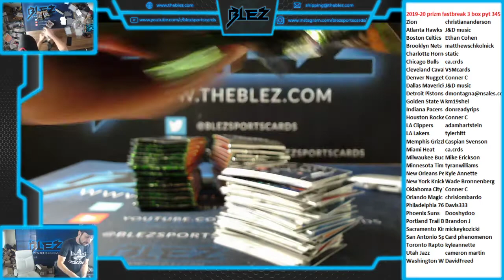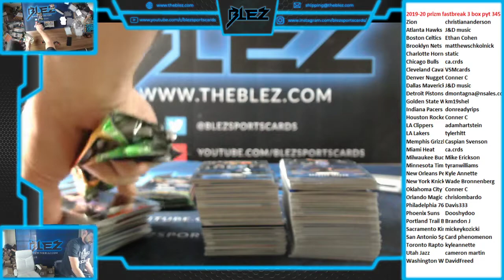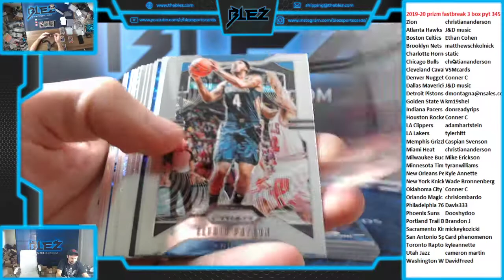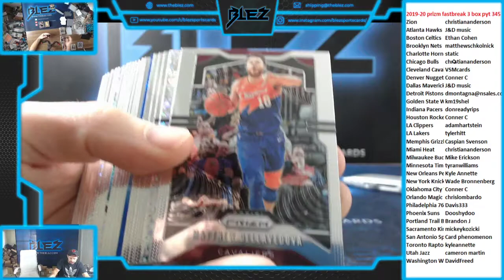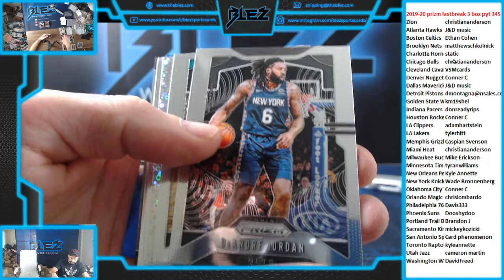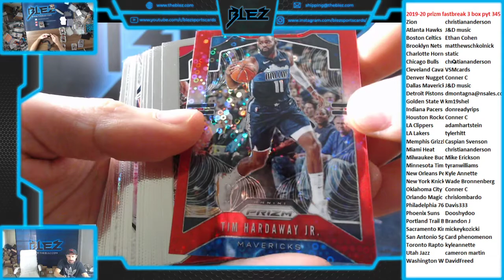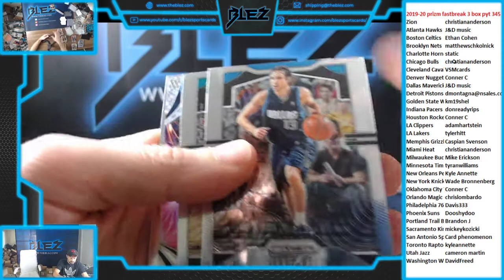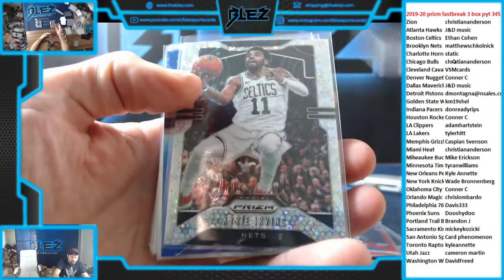2019-20 Panini Prizm Basketball Fast Break 3 Box PYT #345